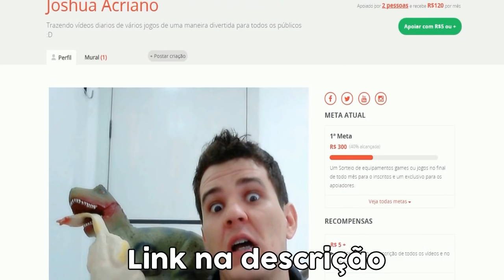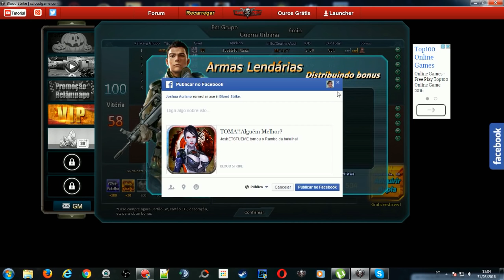🔴 Str Blood Strike: NEW CACARAIO WEAPONS !!